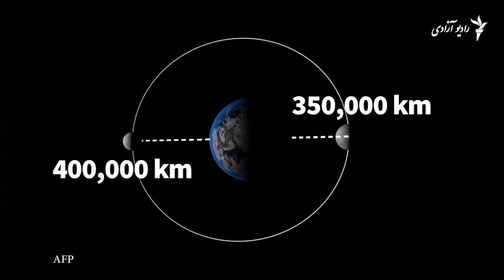روشنترین مهتاب در 35 سال گذشته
روشنترین و بزرگترین مهتاب در 35 سال گذشته
امشب برای نخستین بار پس از 35 سال مهتاب را بزرگتر از همیشه میبینیم.
علت آن چیست و چرا امشب مهتاب بزرگتر و روشنتر از معمول دیده میشود؟
در این گزارش تصویری ببینید.